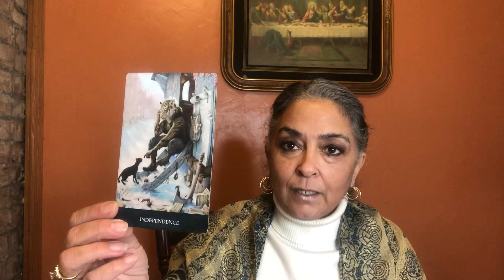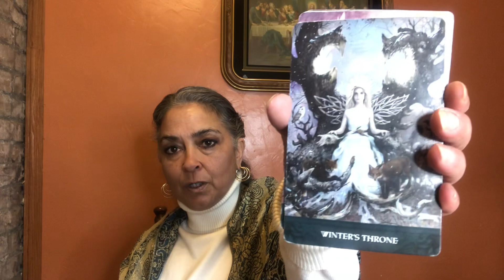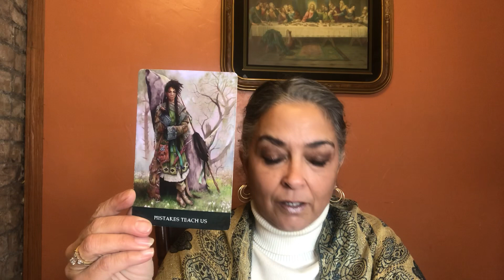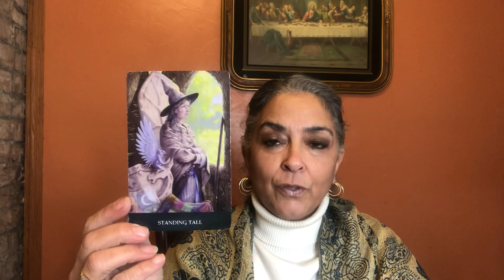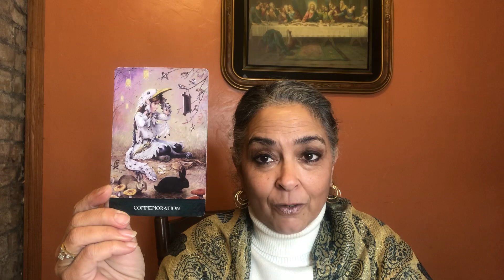Leo January 15 to the 31st of 2020. Cannot forget? Can you forgive?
Policy

Delivery

1.Delivery is usually  with in 5 days. If readings are in high demand then 5-10 days; You will be notified if it will be past 5 days.

2. You have the choice of